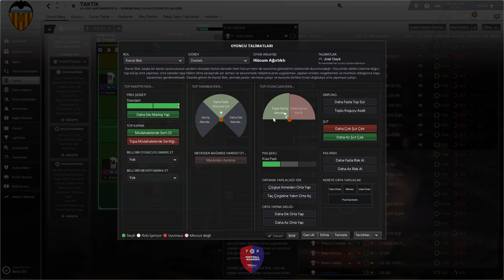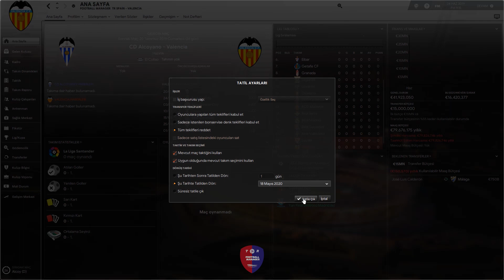FM 2020 Taktik Analizler | 5# Özelleştirilmiş Tiki Taka (Gaul) 4-2-3-1 Valencia FC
Football Manager 2020 oyunumuzda taktik analizler bölümü ile devam ediyoruz. 5. bölümde sizlere özelleştirilmiş tiki taka Undefeated Gaul 4-2-3-1 adlı taktiğini Valencia takımı üzerindeki analizini detayları ile birlikte anlatıyoruz.